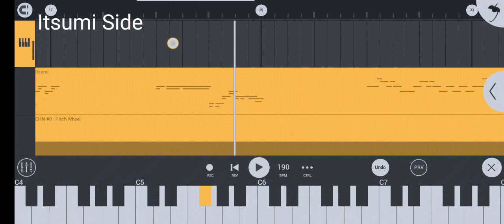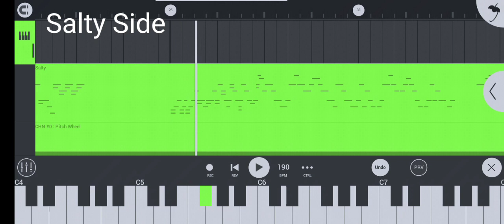I just made Best Girl Utau on Fl Studio Mobile (Read in the description)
I need to finished this utau after Triple Trouble Premiere is done.